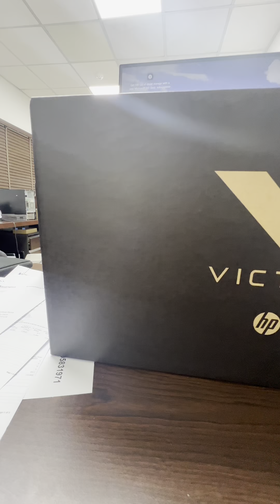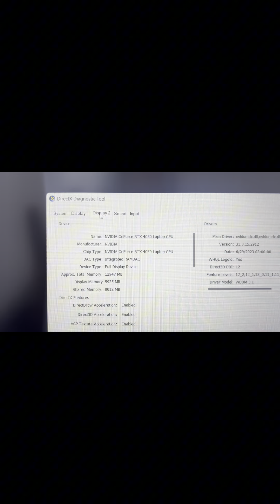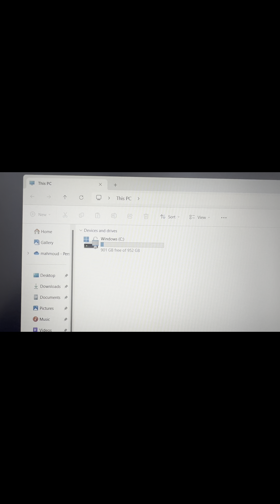HP Victus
Victus
Hp victus gaming laptop